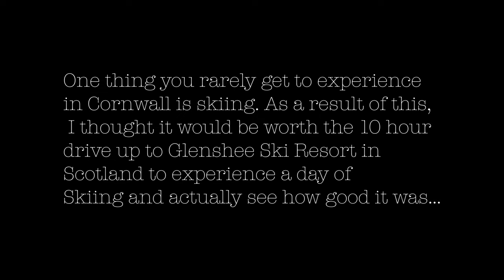Glenshee Ski Centre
Showing off some of Cornwall's best and Stunning locations in a cinematic and stunning perspective!

A video I shot from half term when I went up to Scotland to do some skiing, amazing place.

for go pro shots of skiing as my go pro broke on day